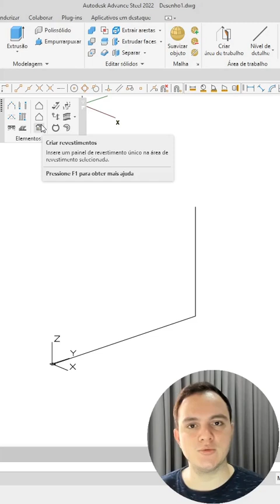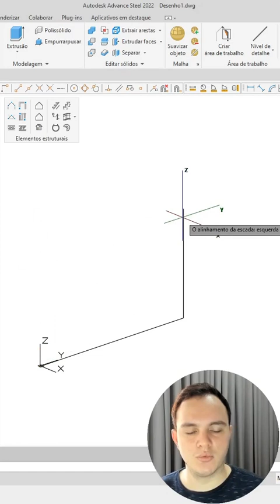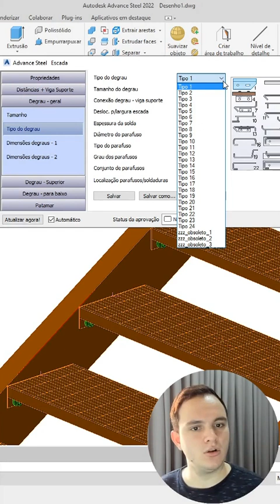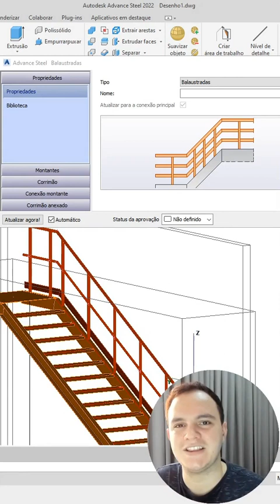Escadas no Advance|shortsviralvideo | Advance Steel 2022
Bem-vindo à STK Cursos , líder em Cursos Advance Steel no Brasil ! Se você está procurando aprender a Projetar Estruturas Metálicas com facilidade e eficiência, você veio ao lugar certo.

Nossa equipe de Profissionais altamente capacitados se dedicam a ajudá-lo a dominar o Software e levar suas habilidades para o próximo nível.

E não deixe de aproveitar a oportunidade de adquirir nosso Combo Advance Steel - os melhores Cursos da STK que são os mais pedidos na área de Estruturas Metálicas reunidos em um só lugar: Combo Advance Steel!

Essa é mais uma dica que você pode aprender conosco da STK Cursos.
Não deixe ainda, de conferir nossa playlist de Dicas (tips and tricks) de Advance Steel: